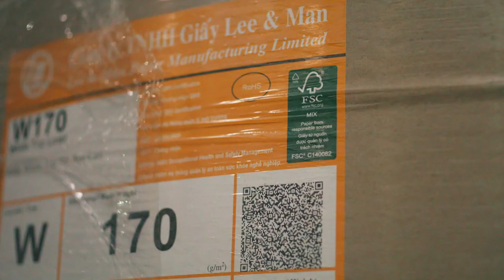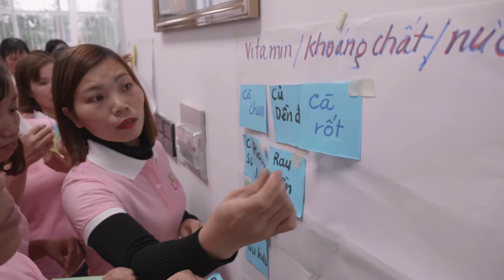Corporate Responsibility - Ethical Supply Chain